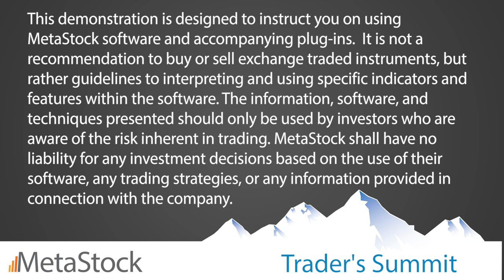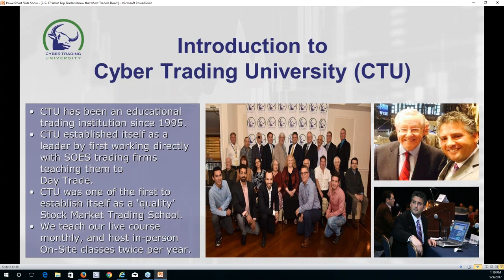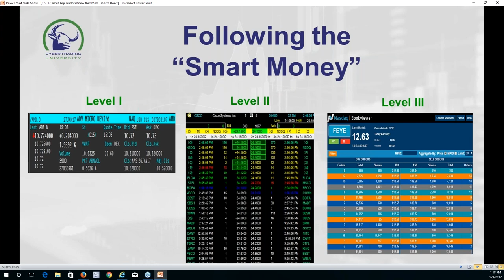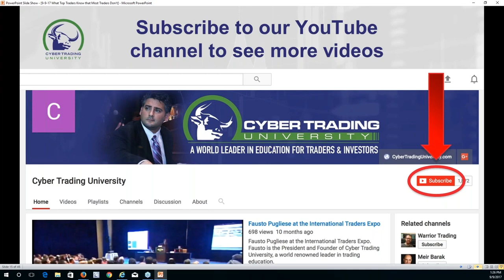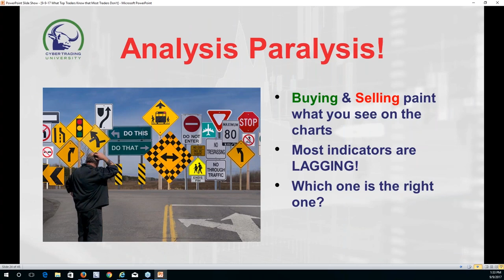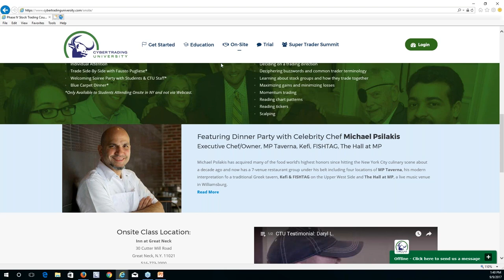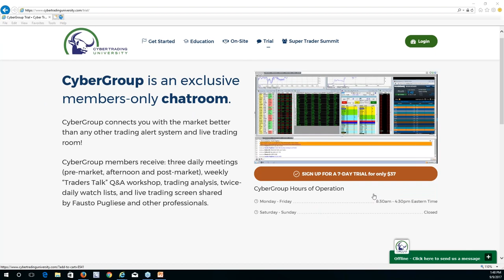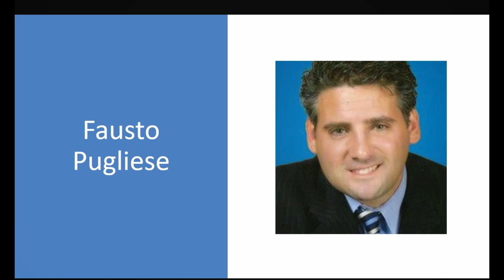What Top Traders Know that Most Traders Don’t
In this webinar, Fausto will explain how you, as a small, independent trader, can stay alive and thrive in a game that's dominated by the "Big Boys." By understanding how “Smart Money” operates, Fausto has developed a powerful trading system that actually spots and rides the coattails of these traders and market makers so that you can stay on the right side of the market.
Fausto’s refined trading style is a modern twist on tape-reading; combining Level II data, time and sales orders, and the little-known Level III program to accurately analyze the stock and take the highest probability trades. This presentation is for both beginners and advanced traders alike who are interested in learning powerful new concepts that can quickly be added to their arsenal.
Fausto will discuss:
• How to find the best stocks to trade
• Navigating the challenging world of HFT and algorithmic trading
• Deciphering Level II and Level III quotes
• Trade entries and exits
• Nasdaq Market Maker tricks and traps
• ...and much more.
About Fausto Pugliese
Fausto Pugliese, CEO of Cyber Trading University is one of the early “SOES Bandits” who dominated stocks in the 1990s. After semi-retiring as a successful trader in his early-twenties, Fausto developed his own trading school. Fausto is also a twelve-time champion of the MoneyShow Traders’ Challenge and is known for his live-trading events where he gets to prove how well his trading methods work in real-time.